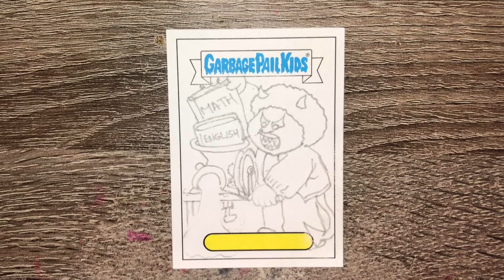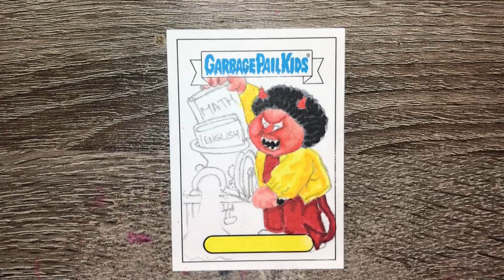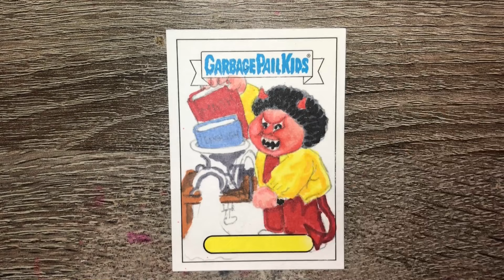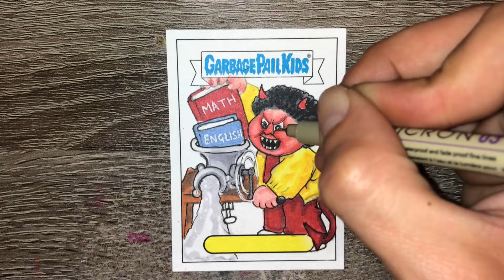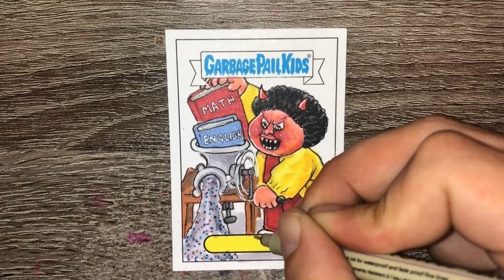Garbage pail kids Go On Vacation Sketch insert - Cranky Frankie